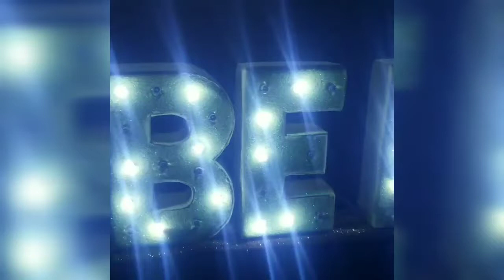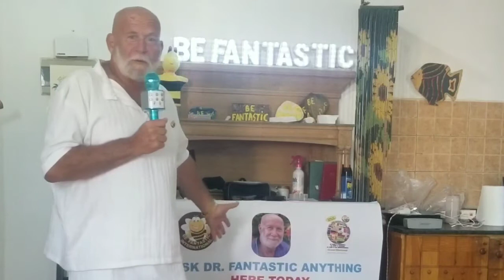World Youth Forum Speech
This is the speech I wanted to give at the World youth forum, hopefully even more youth will hear it this way, please share.